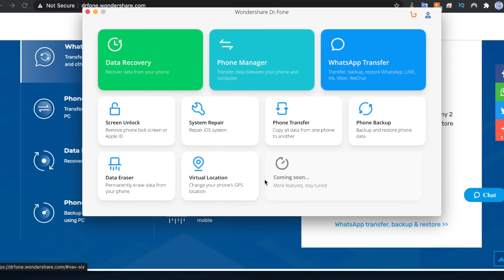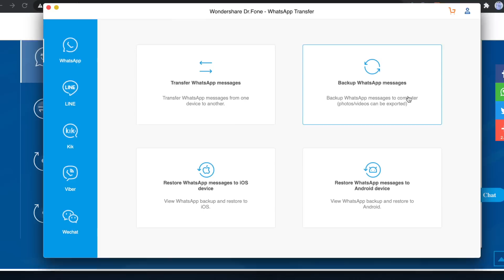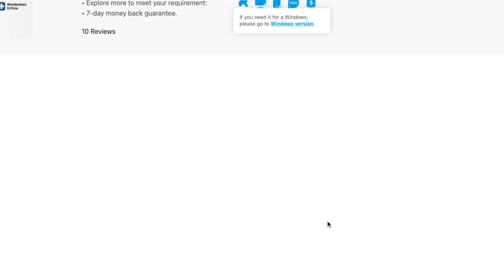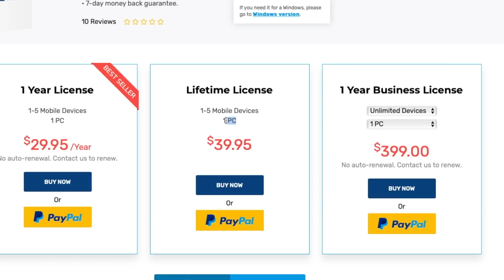| كيف تنقل بياناتك من ايفون الى ايفون او اندرويد | واتساب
لتنزيل البرنامج

كيفية استخدام Dr.Fone لنقل بيانات الـ WhatsApp على أجهزة iOS
الجزء 1: نقل رسائل WhatsApp من جهاز iOS إلى أجهزة iOS أو Android
الجزء 2: إنشاء نسخة احتياطية لرسائل الـ WhatsApp من جهاز iOS
الجزء 3: استعادة نسخة احتياطية لبيانات الـ WhatsApp إلى أجهزة iOS
الجزء 4: استعادة نسخة احتياطية لبيانات الـ WhatsApp إلى أجهزة Android
تتيح لك أداة Dr.Fone إنشاء واستعادة نسخة احتياطية لبيانات الـ WhatsApp على أجهزة الـ iOS أو نقلها من جهاز iOS إلى جهاز iOS أو Android. سيمكن للمستخدم نسخ بيانات وملحقات الـ WhatsApp واستخراجهم إلى الحاسب أو استعادتها إلى الجهاز مرةً أخرى.

تجربة مجانية  تجربة مجانية

بعد القيام بفتح مجموعة أدوات Dr.Fone قم باختيار أداة "نقل بيانات الـ WhatsApp" من القائمة ثم قم بتوصيل جهاز الـ iOS إلى الحاسب.

backup restore whatsapp

ثم قم باختيار علامة WhatsApp. وهذه هي طريقة استخدام الخصائص واحدةً تلو الأخرى.

backup restore whatsapp

الجزء الأول: نقل رسائل WhatsApp من جهاز iOS إلى أجهزة iOS أو Android
الخطوة 1: توصيل الجهاز إلى الحاسب

للقيام بنقل رسائل الـ WhatsApp من جهاز iOS إلى جهاز iOS أو Android. يمكنك النقر على "نقل رسائل الـ WhatsApp" ثم قم بتوصيل أجهزة الـ iOS أو الـ Android إلى الحاسب. بمجرد أن تقوم الأداة بالتعرف على الأجهزة التي تم توصيلها ستظهر لك هذه النافذة:

هنا سنأخذ مثال نقل رسائل الـ WhatsApp من جهاز iPhone إلى هاتف Samsung.

transfer whatsapp

الخطوة 2: البدء في نقل رسائل الـ WhatsApp

قم الآن بالنقر على زر "النقل" للبدء في عملية النقل. سيتعين عليك النقر على زر "نعم" بما أن عملية النقل ستتسبب في حذف كافة الرسائل الموجودة في الجهاز المستقبل للبيانات.

transfer whatsapp messages

ستبدأ الآن عملية النقل.

transfer whatsapp messages from iphone to samsung

الخطوة 3: انتظر حتى تتم عملية نقل الرسائل

لن تحتاج للقيام بأي شيء في خلال عملية النقل. فقد حافظ على توصيل الأجهزة بالحاسب وانتظر حتى تنتهي. عندما تظهر لك هذه النافذة يمكنك فصل الجهاز والتحقق من البيانات التي تم نقلها إلى الجهاز.

whatsapp messages transferred successfully

الجزء الثاني: إنشاء نسخة احتياطية لرسائل الـ WhatsApp من جهاز iOS
الخطوة 1: توصيل جهاز الـ iOS

للقيام بإنشاء نسخة احتياطية من رسائل الـ WhatsApp من جهاز iOS إلى الحاسب ستحتاج إلى اختيار "إنشاء نسخة احتياطية لرسائل الـ WhatsApp" ثم قم بتوصيل جهاز الـ iOS إلى الحاسب.

الخطوة 2: البدء في إنشاء نسخة احتياطية لبيانات الـ WhatsApp

بمجرد التعرف على الجهاز ستبدأ عملية النسخ الإحتياطي مباشرةً.

backup whatsapp

قم بالإنتظار حتى تنتهي العملية تلقائياً، وستظهر لك رسالةٌ بذلك مثل الموجودة بالأسفل. قم بالنقر على زر "اعرضها" للقيام بعرض محتوياتها والتحقق من الملفات التي تريدها.

backup whatsapp

الخطوة 3: عرض ملف النسخة الإحتياطية واستخراج بياناتها بشكل انتقائي

قم باختيار ملف النسخة الإحتياطية التي تود عرض محتوياتها إذا كان يوجد العديد من الملفات.

backup whatsapp

ستظهر لك كافة البيانات الخاصة بالنسخة. قم باختيار العنصر الذي تريد استخراجه إلى الحاسب أو استعادته إلى الجهاز.

backup whatsapp

الجزء الثالث: استعادة نسخة احتياطية لبيانات الـ WhatsApp إلى أجهزة iOS

للقيام باستعادة بيانات الـ WhatsApp إلى أجهزة الـ iOS سيتعين عليك اختيار "استعادة بيانات الـ WhatsApp إلى جهاز iOS". قم بتوصيل جهاز الـ iOS إلى الحاسب وسيتم سرد كافة ملفات النسخ الإحتياطية.

restore whatsapp to ios device

الخطوة 2: استعادة رسائل الـ WhatsApp من نسخة احتياطية إلى جهاز iOS

يمكنك اختيار النسخة الإحتياطية التي تريدها ثم انقر على زر "التالي" لاستعادة البيانات إلى جهاز الـ iOS.

أو يمكنك اختيار عرض محتويات النسخة الإحتياطية أولاً ثم قم باختيار الملفات التي تود استعادتها فقط بشكل انتقائي.

الجزء الرابع: استعادة نسخة احتياطية لبيانات الـ WhatsApp إلى أجهزة Android
عملية استعادة رسائل الـ WhatsApp إلى أجهزة Android مشابهة جداً لعملية استعادتها إلى أجهزة iOS والتي تم ذكرها سابقاً.